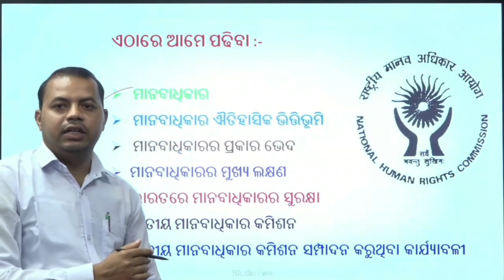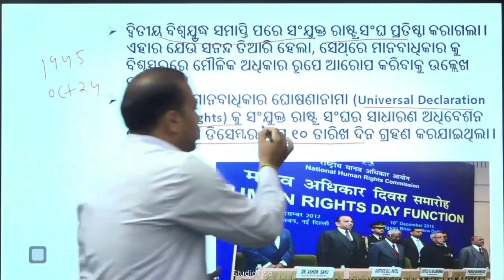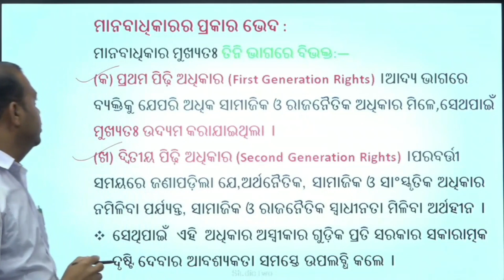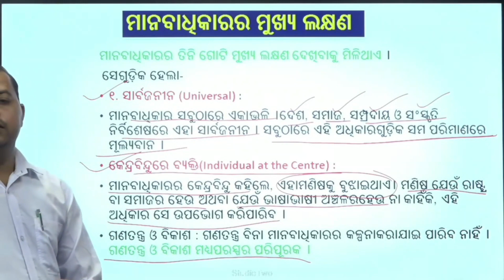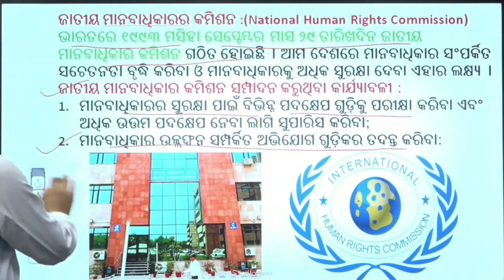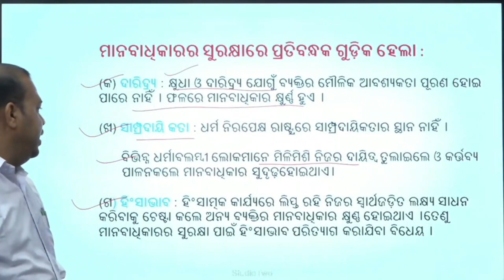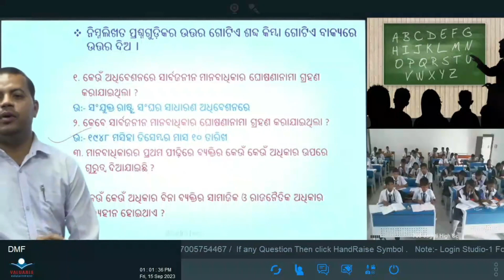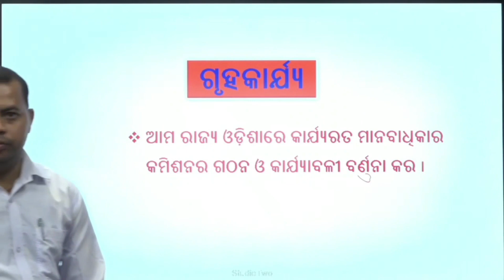Teacher -Jitendra Sa, Class -Ix, Sub- History , Topic- ରାଜନୀତି ବିଜ୍ଞାନ ମାନବାଧିକାର